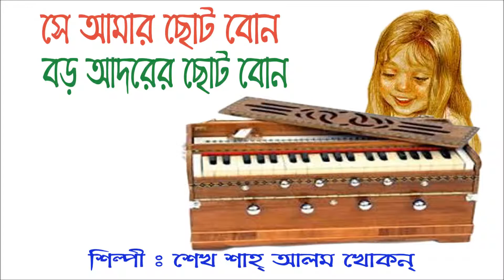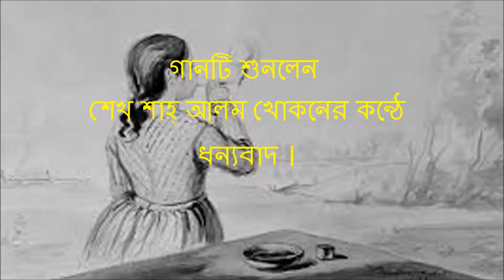Se Amar Choto Bon (সে আমার ছোট বোন) Sheikh Khokon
Artist :  Sheikh Shah-Alam Khokon
Recording & Editing : Sheikh Shah-Alam Khokon
Chicao, U.S.A.
Everyone can see this video.